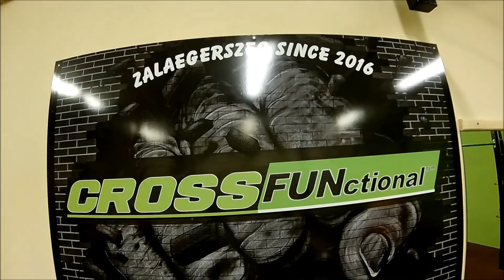ZKSE utánpótlás 2018 02 17